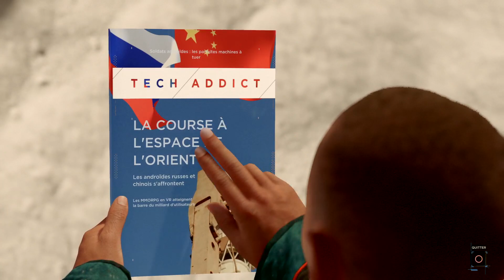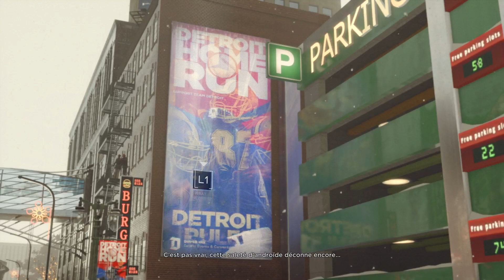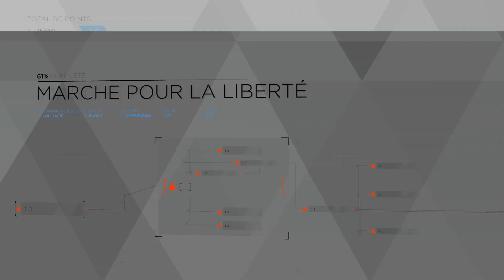Detroit Become Human - Marche Pour La Liberté